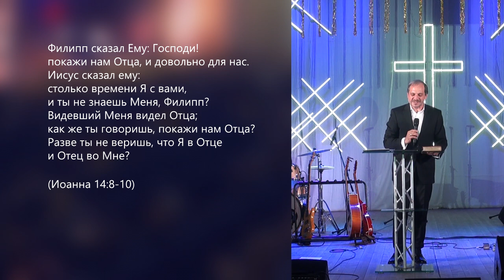Цена второго пришествия | Виталий Максимюк | Церковь Завета | видео проповеди | 12+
Ной готовил к потопу поколение людей, среди которых жил. Иоанн Креститель готовил своих современников к приходу Мессии. Библия показывает насм что в разные периоды истории Бог поднимал людей, чтобы подготовить народы к грядущим событиям.
Перед каждым христианином, живущим сегодня, также стоит непростая, но очень важная задача. Об этом проповедь епископа Виталия Максимюка.

Цена второго пришествия | Виталий Максимюк | Церковь Завета | видео проповеди

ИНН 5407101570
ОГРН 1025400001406